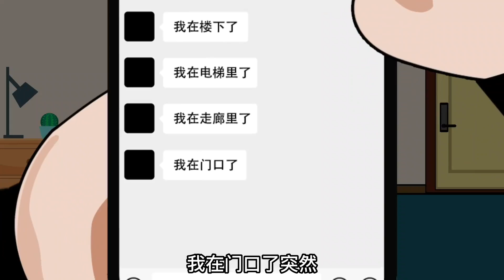因為在評論區罵人，被瘋子網友人肉追殺！後悔已然來不及【只有餘丸】悬疑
我是【只有餘丸】
很高興能在這裡跟大家見面
我將每天分享有趣好玩的視頻
也會努力為大家帶來優質的作品
希望能給大家帶來歡樂